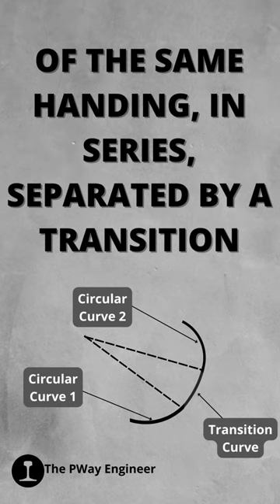Quick guide to the 2 types of complex railway curve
Find out the 2 types of complex curves!

At the PWay Engineer, our mission is to help increase the knowledge around railway, specifically track, engineering